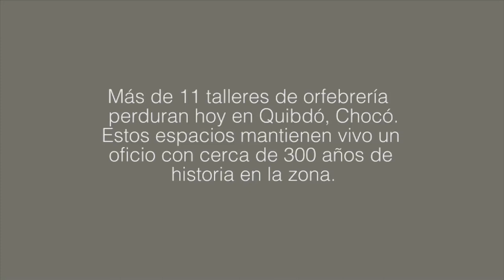VocesArtesanas - ASOREQ Asociación de Joyeros de Quibdó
VocesArtesanas | Trabajando desde sus casas, los artesanos de la Asociación de Joyeros de Quibdó envían un saludo de aliento y fortaleza. Esta organización, asocia a más de once talleres de orfebrería de Quibdó, Chocó.